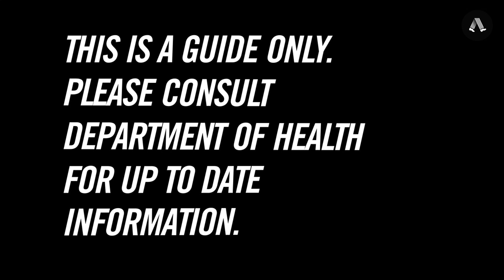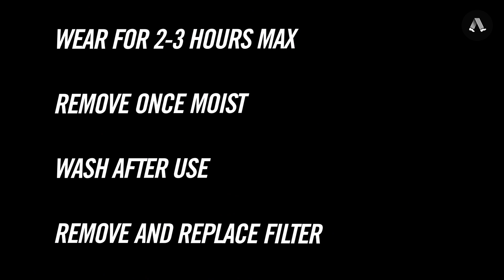How To Make A DIY Face Mask At Home | PEDESTRIAN.TV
We show you how to make DIY face masks to protect yourself from Covid-19.